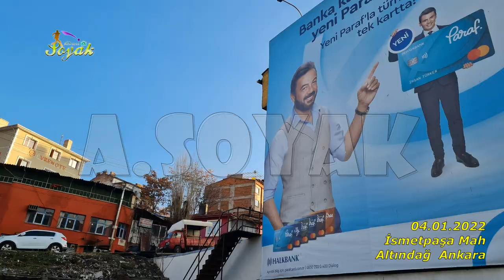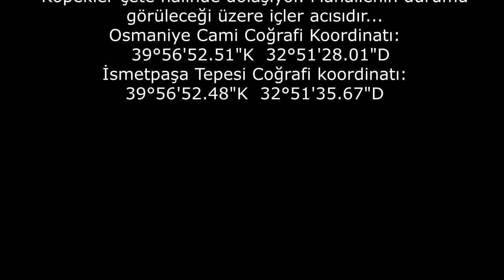İsmetpaşa Mahallesine son bakış (04.01.2022)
İsmetpaşa Mahallesi  Altındağ Ankara
 Kentsel dönüşüm adı altında yıkıma uğrayan eski bir Ankara mahallesi.  Mahalledeki binaların çoğu yıkıldı. Bir kaç ile ve Suriyeliler oturuyor. Osmaniye Cami ve "altındaki bir Kilise üzerine yapıldı" cümlesi ilginçti... Onarım görmüş ve yoldan  biraz içeri alınmış ön kısmı. Şimdi kapatılmış. İmamın evi yıkılmış. Tuvaletleri soyulmuş, kapısı kilitli bir cami... Madem yıkılmaya aday o halde temelinde kazı faaliyeti yürütülmelidir.
Köpekler çete halinde dolaşıyor. Mahallenin durumu görüleceği üzere içler acısıdır...
Osmaniye Cami Coğrafi Koordinatı:
  39°56'52.6"N 32°51'28.0"E
İsmetpaşa Tepesi Coğrafi koordinatı:
39°56'50.9"N 32°51'34.3"E